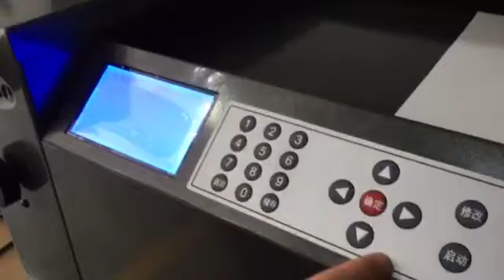340H 480H digital creasing and perforating machine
340H 480H digital creasing and perforating machine
Skype: sale_dai